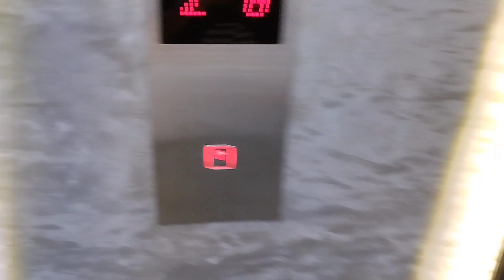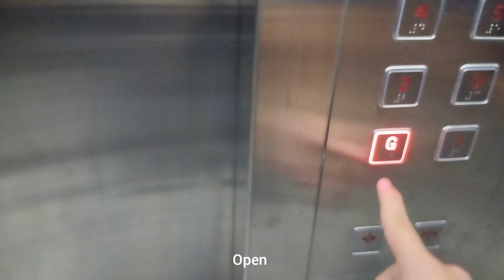Forest Hill Apartment Kuching - 2020 Trident Elevator. (Film Fail)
Brand: Trident
Model: ?
Capacity: 1020kg
Passenger: 15
Type: Hydraulic
Year Install: 2020
Note: All the floor is locked because all the floor of keycard scan are needed.

Filmed on 11 February 2024 with Redmi 10C by ElevTOURS 20.